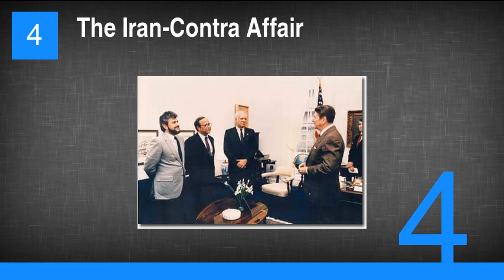The Most Successful Government Cover Ups EVER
1. The JFK Assassination
2. CIA Mind Control
3. The CIA Tries to Kill Castro
4. The Iran-Contra Affair
5. Franklin Child Prostitution Ring
6. The Plot to Kill Hitler
7. The My Lai Massacre
8. The Senate Intelligence Committee Report on CIA Torture